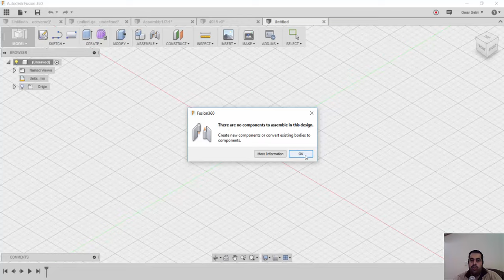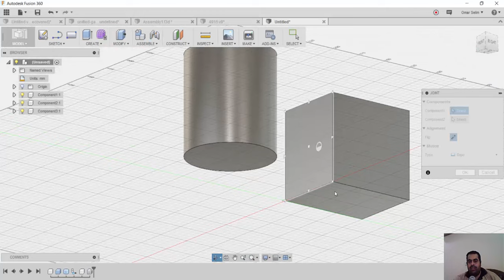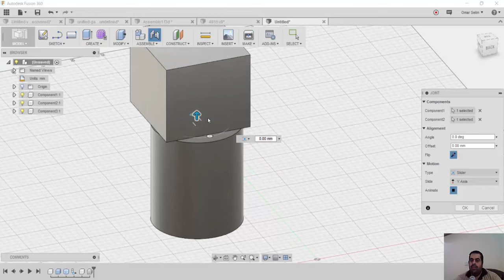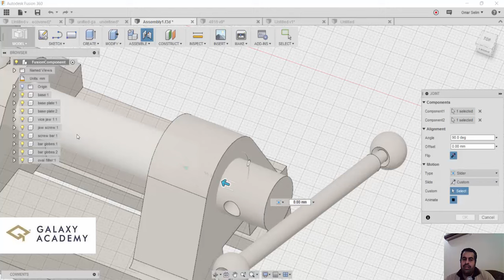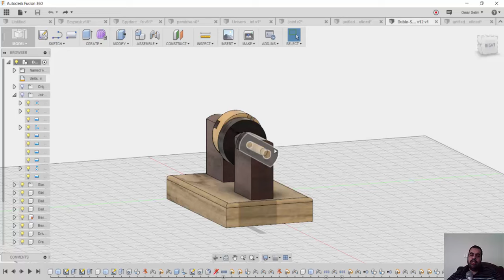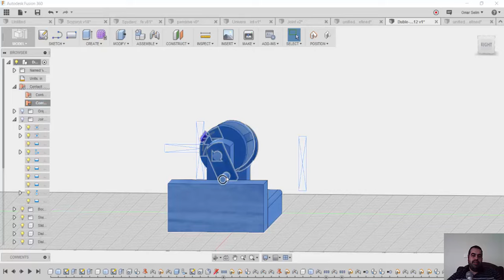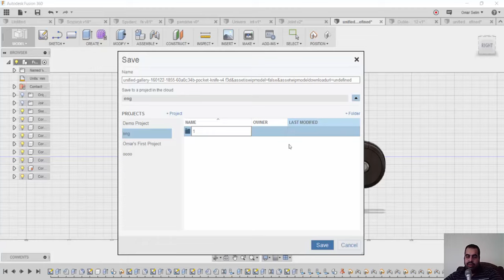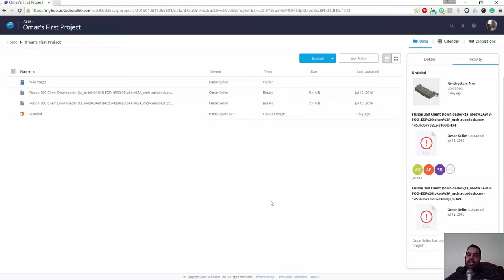lecture 03 fusion 360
مين حابب يتعلم برنامج Autodesk Fusion 360 اونلاين مجانا؟
هنبدأ الكورس يوم السبت إن شاء الله 30 يونيو و هنتعلم البرنامج خطوه بخطوه
مين يقدر ياخد الكورس ده؟؟
الكورس لمهندسيين العمارة – مهندسين التصميم الداخلي – مهندسيين الإنشاء - مصميين السيارات و الطائرات – مصممين جرافيك – مهندسيين إلكتروميكانيكال
- لكل طالب نسخة مجانية للبرنامج لمدة 3 سنيين.
- لكل طالب شهادة من اوتوديسك بعد انتهاء الكورس.
- هتقدر تشارك بمشروعك على موقع اوتوديسك.
الاعداد محدوده
Who wants to learn Fusion 360 online course? (Totally free)
- Let’s start, our course will start next Saturday 30 July, We will learn the program step by step together.
- Course is for architects, Interiors, Civil & electro-mechanical, Industrial engineers, car & airplane designer, Graphic designers.
- Student will take original software for free for 3 years and will save money.
- Student will take online video.
- Student will share his projects and vice-versa with all Autodesk users in the world.
- Student will take a certificate of completion.
Limited Sets. Hurry up!

‪#‎Together_we_will_make_the_difference‬
‪#‎BIM_Management_Consultant‬

FEATURES

View

Search

SUPPORT

Optional Access